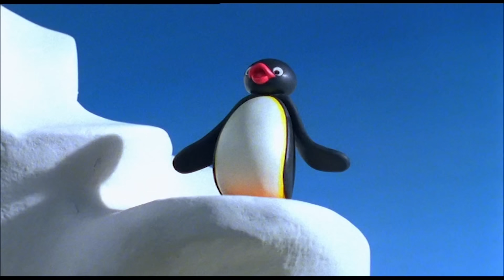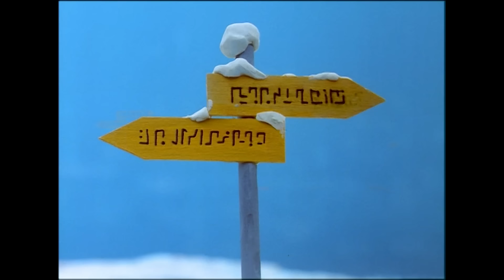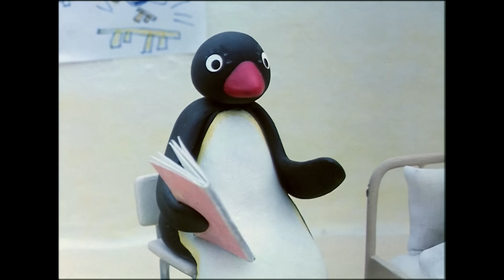Pingu and His Family 🐧 | Pingu - Official Channel | Cartoons For Kids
Have fun with this joyful collection of Pingu spending quality time with his family!